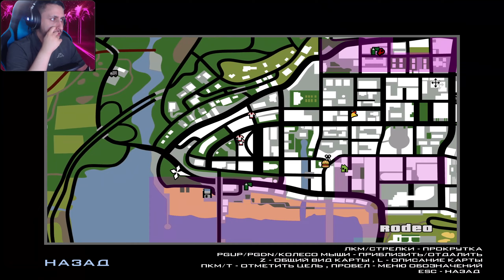Grand Theft Auto: San Andreas #55 ► ТРЮКАЧ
Всем приятной жизни, с вами Чумной Психиатр и мы продолжаем играть в Grand Theft Auto: San Andreas

В этой серии мы прошли испытания в тире, а также прошли миссии:

► Испытание BMX 20:22 26:20 30:35 56:42 1:00:32 1:04:38 1:07:36
► Испытание NRG-500 37:23 40:40 44:15

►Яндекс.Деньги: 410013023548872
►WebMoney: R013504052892